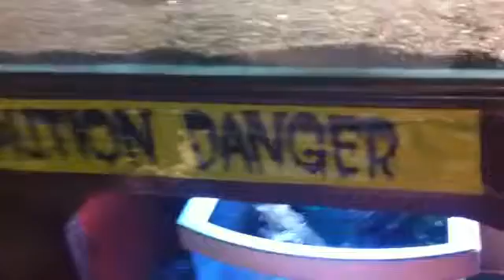Wensday water change day